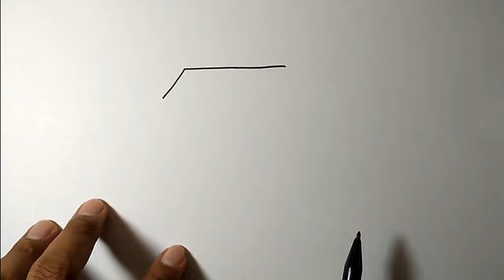How to draw Superman Logo | Easy Drawing